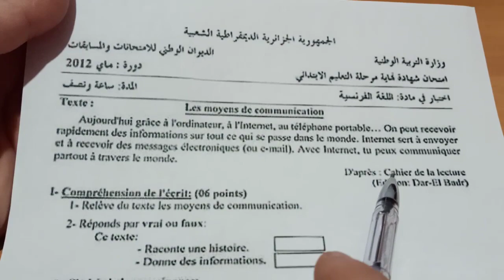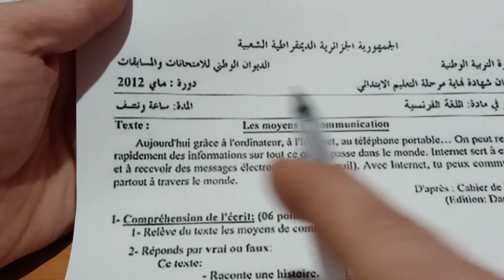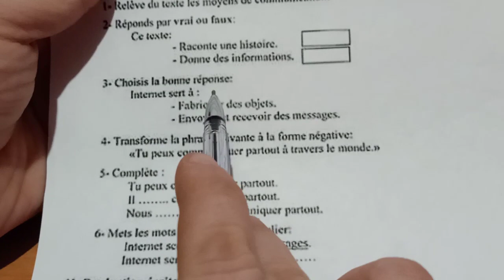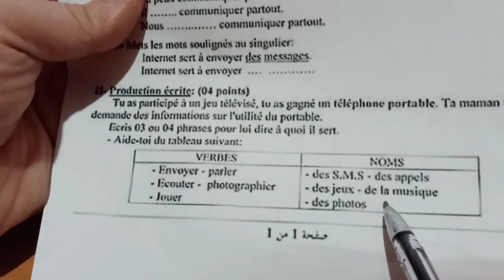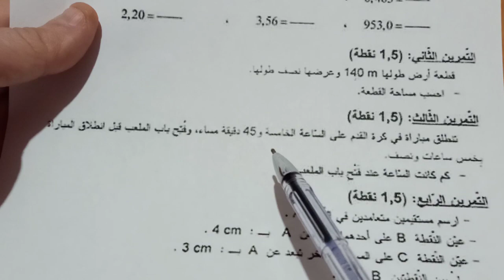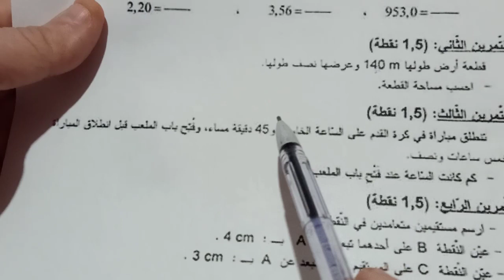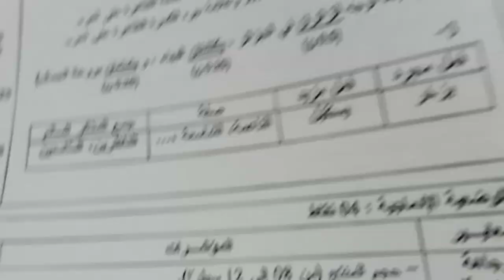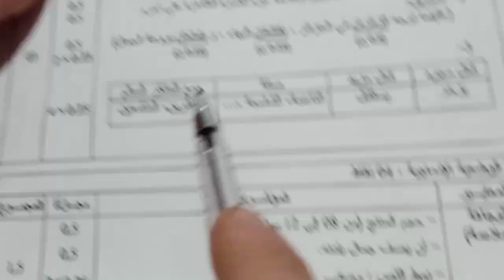تصحيح امتحان نهاية مرحلة التعليم الابتدائي 2012 للخامسة ابتدائي الجيل الثاني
الفرقوقي محمد
أهلا بكم في المجموعة على الفايسبوك
الخامسة ابتدائي الجيل الثاني
تصحيح امتحان نهاية مرحلة التعليم الابتدائي
المراجعة الشاملة لجميع دروس الخامسة ابتدائي
التحضير لامتحان نهاية مرحلة التعليم الابتدائي